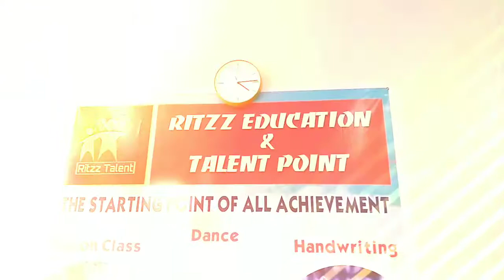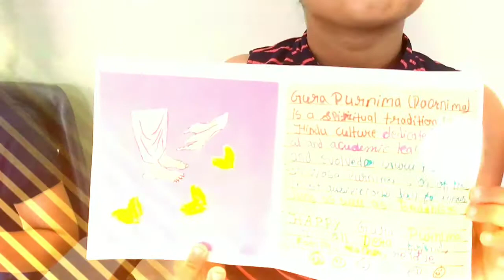Ritzz Talent point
Student's made greeting cards ..